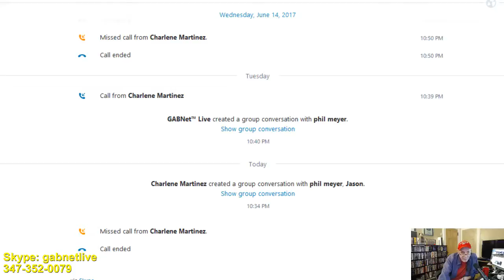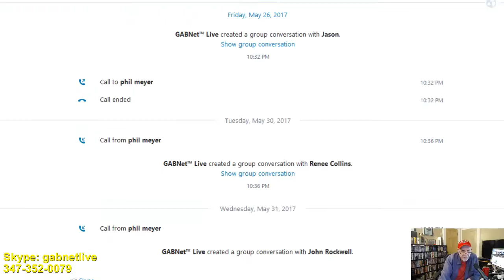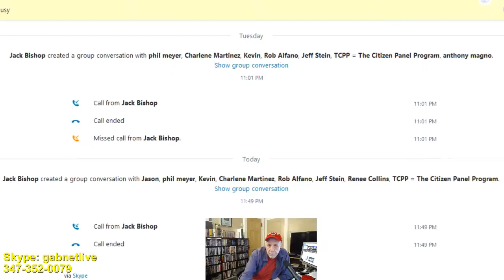Alex Bennett's Ramble 6-22-17